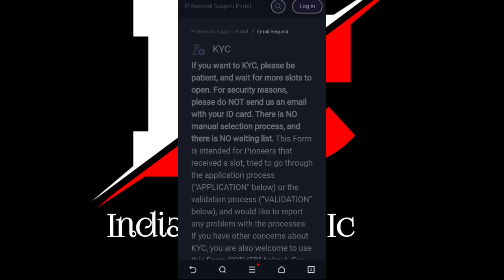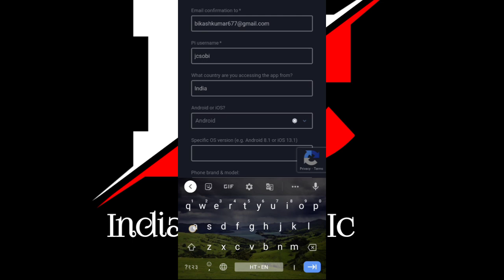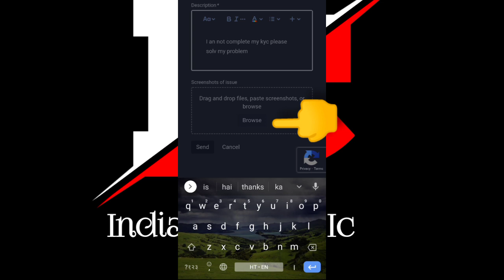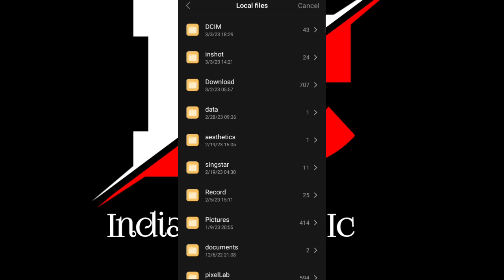Pi network , KYC 100 % Live with Proof !! Launch Pi coin 14 March ! पहले बड़े Exchange पे list होगा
babydohe2cr%pump

Twitter और Teligram दोनों को ज्वाइन करे metagold कॉइन का लिंक दोनों जगह पे है